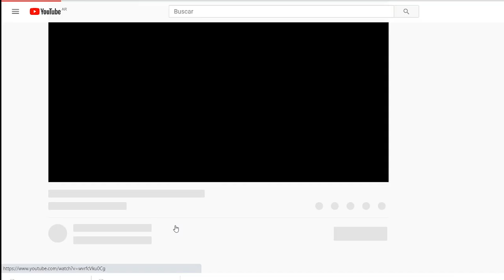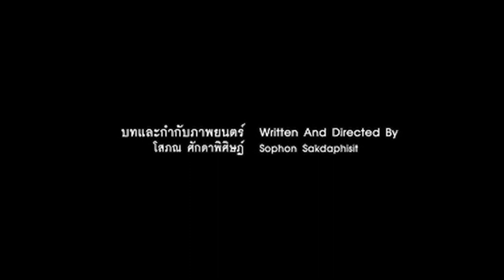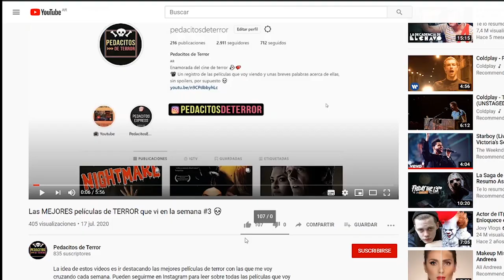Buenas películas de terror no tan conocidas #2👻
Esta vez vuelvo a contarles un poquito de otras películas que me encantan pero que no tuvieron la popularidad que, según mi criterio, merecen🤓.